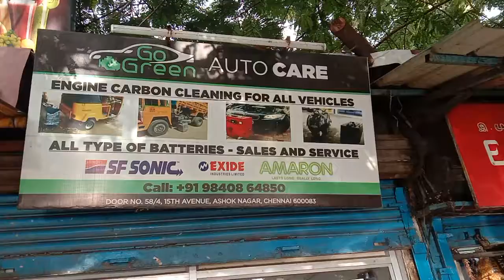Engine carbon cleaning for Ritz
Engine carbon cleaning for all Type of vehicles
Benefits
*Increase Mileage
*Increase pick up And Smoothness
*Reduce Noise And Vibration
*Reduce Black Smoke